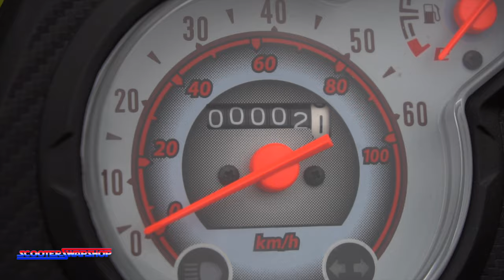HONDA NAVI : First thoughts and Walk around. FIRST CRASH?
Well as you see from the Intro, the first known crash in the USA on a Navi happened. We show you the details of the bike in video form then Everyone in the shop gives their first thoughts and some sneaky hints on upcoming products. We already have products IN STOCK! MOST FUN YOU CAN HAVE FOR $1807?

Crash footage thanks to @OutdoorAviator Give him a follow!

Send Mail/ promo items to:
Scooterswapshop
ATTN: Mail time Patrick
5807 Se Johnson Creek Blvd.